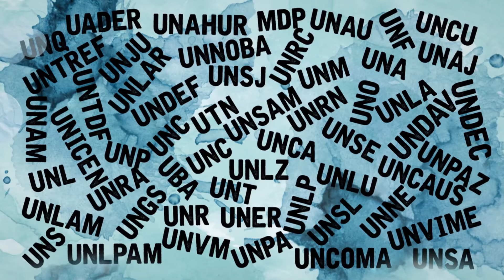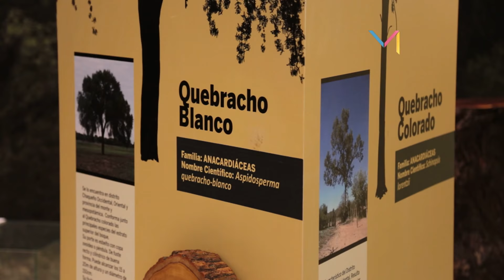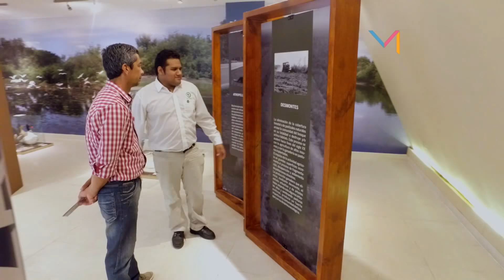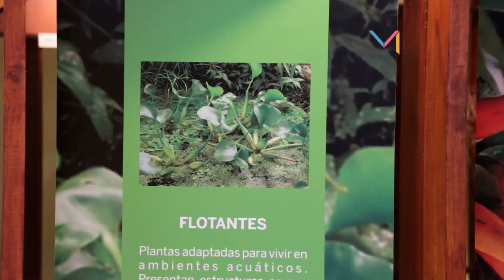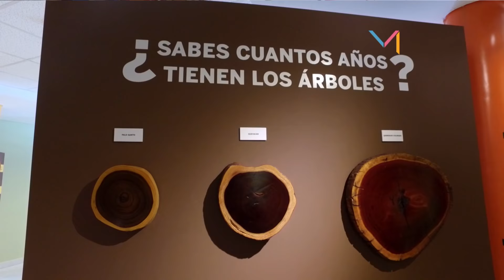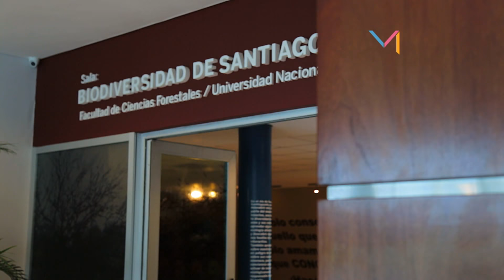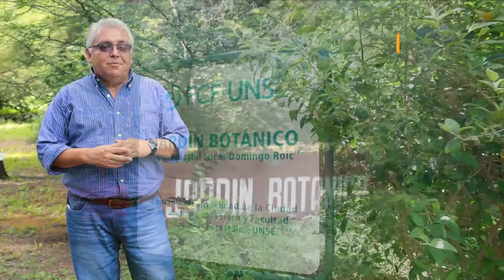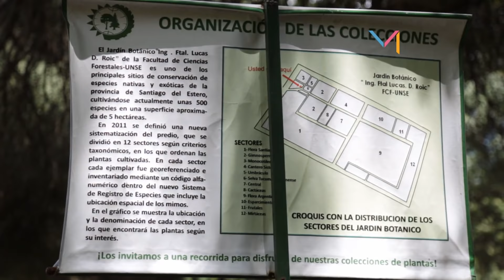Museos Universidad Nacional de Santiago del Estero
Ciclo documental periodístico que refleja los Museos de nuestro país, promoviendo los bienes y valores culturales y su relación con la comunidad, mediante la exposición de los aspectos más relevantes de sus colecciones e historias.